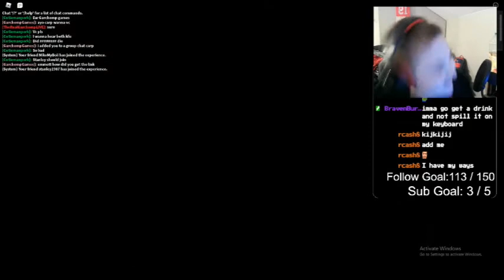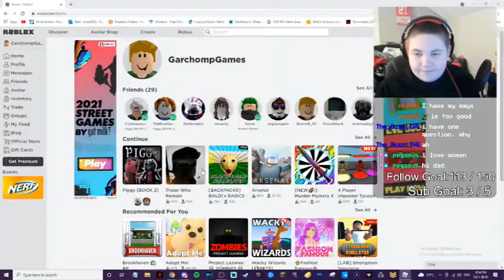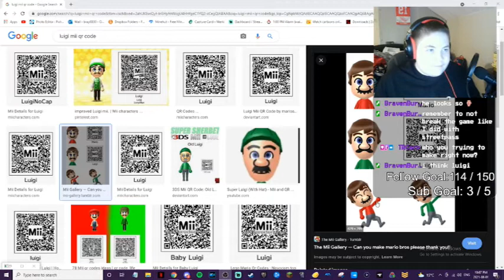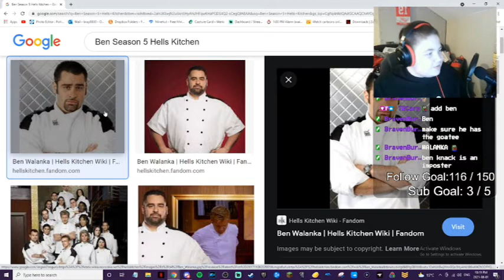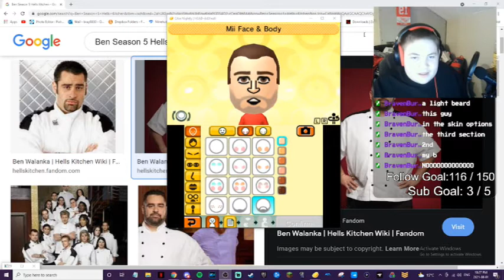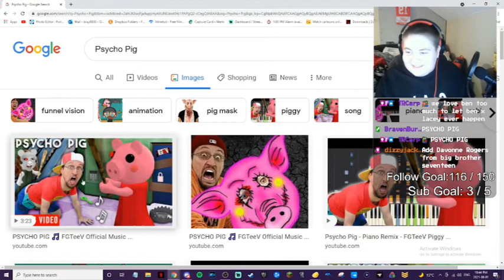Tomodachi Life (Part I) // 2021-08-01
Hell's Kitchen removed due to copyright